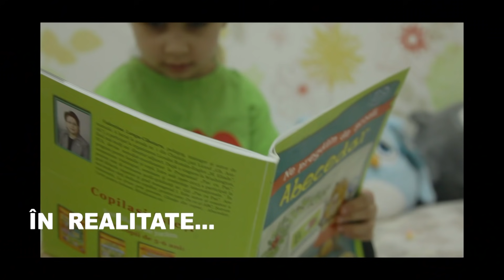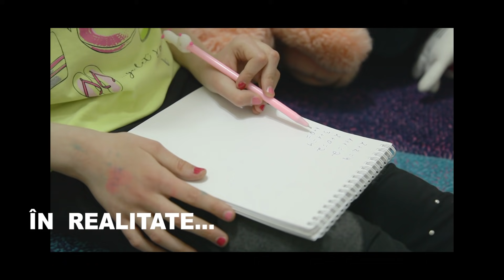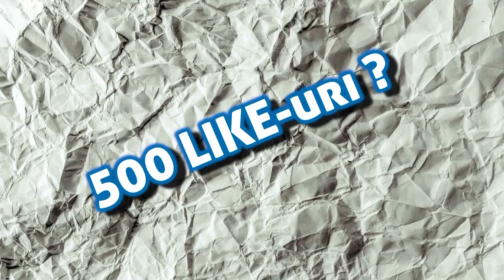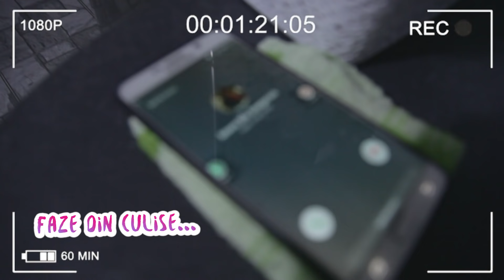TIPURI DE MAME 🙆 Partea 2 / Sketch amuzant😂 MAMA COOL VS MAMA Ciao Patricia, Momente amuzante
Apasă un LIKE grăsuț dacă ți-a plăcut!:) Aboneaza-te cu tot cu clopoțel, anunță pe instastory că am postat și da-mi tag, vă voi reposta și eu (promit, răspund la tot ce vad:)!

Te invit cu mare drag să crești alături de mine și iți mai recomand alte clipuri bune: